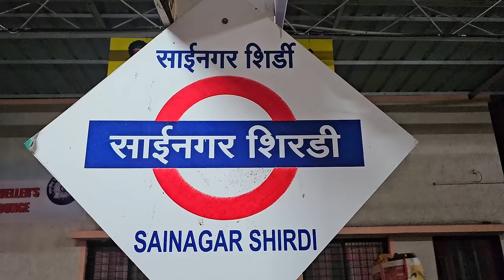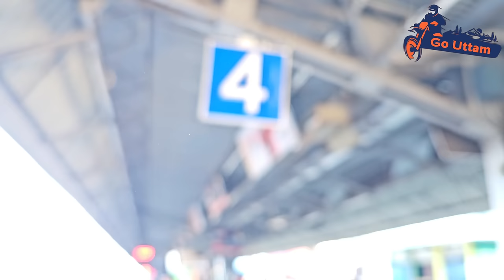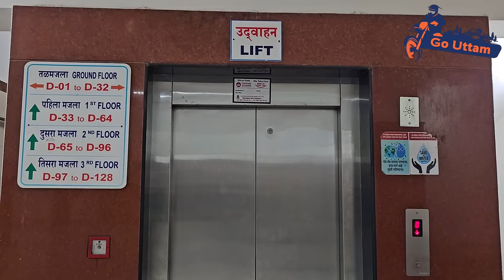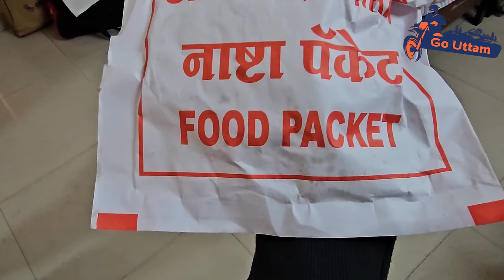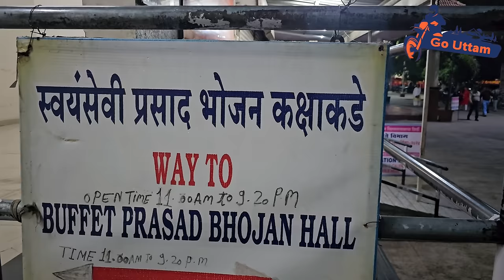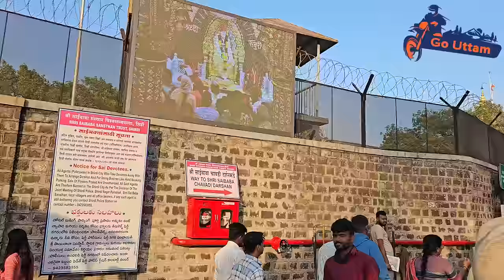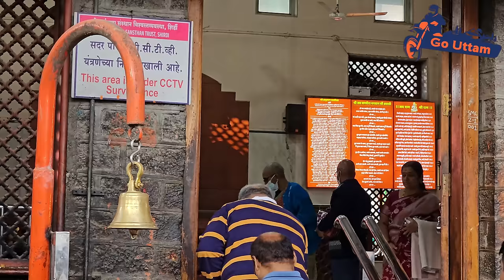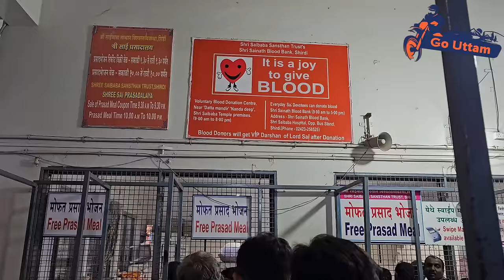ଶିରିଡ ସାଈନଗରରେ ସବୁ ମାଗଣା || Shiridi Sai Ashram Tour || SaiNagar Shiridi || Free Room & Food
■Link For Room & Darsh Booking 👇
First Login with Mobile number